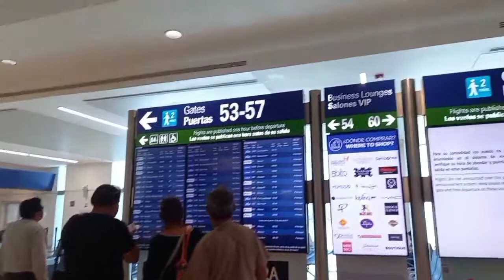Discover Cancun Airport, Mexico